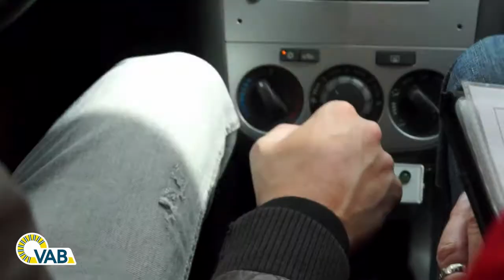VAB 'Tweede Zit' met Ben Roelants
Ben Roelants doet voor VAB-Magazine nog eens een keertje zijn rijexamen in 'Tweede Zit'.